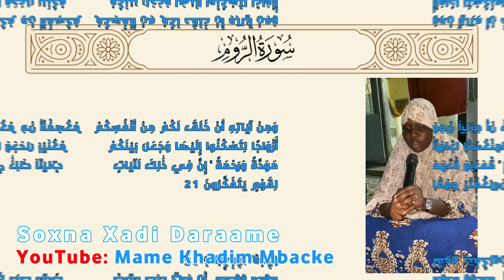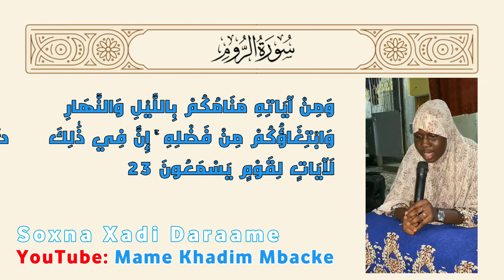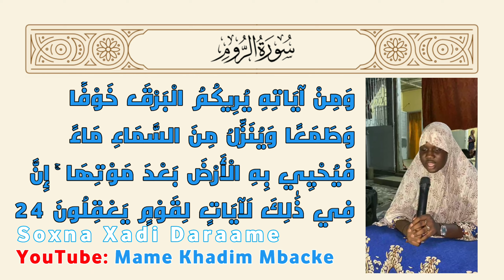Sokhna Khady Dramé Championne du Sénégal. Elle reste toujours la même. Avec sa voix d'or, écoutez-la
Sokhna Khady Dramé Championne du Sénégal. Elle reste toujours la mêmee...

FLASH MEDIA TV
Maa gi siyaare Bubaax, Di sakku ngeen baña fatte Jokku (ABONNÉ) ci sunu Page bi bolek Bëg ko (Aimé ko) tageen bëss yëk lekaay biy tax nga jott Yu bess yi ( Close bi ) tageen yaatal Peeñ yi (Vidéos) jotaleko Seen i Xarit, ngir yaatal ligeey bi. Jërëjëf 🤍